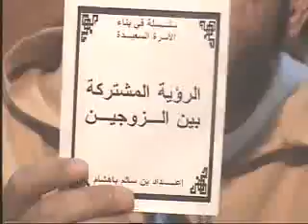الرؤية المشتركة بين الزوجين